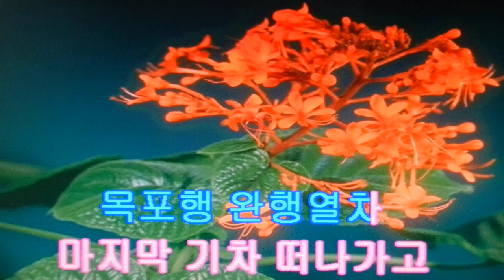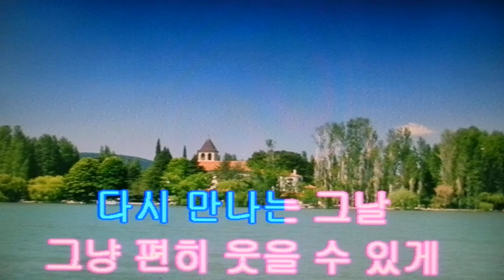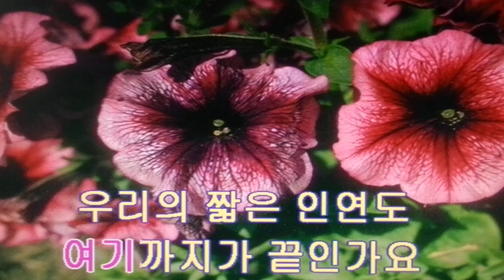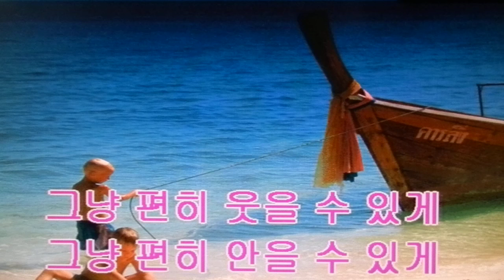목포행 완행열차/장윤정